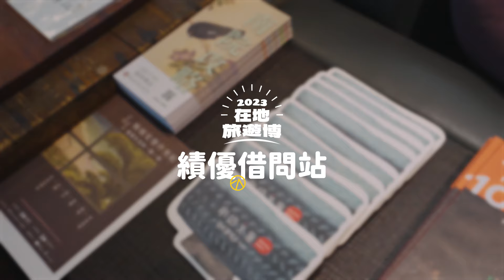承億文旅 桃城茶樣子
「承億文旅桃城茶樣子」是全亞洲首座以「阿里山茶」為主題的體驗場域式文創設計旅店，從六感體驗為訴求，帶給每位來訪的旅人，聽見茶、聞到茶、看到茶、摸到茶、食到茶、感覺到茶的超凡感受。大廳座落牆面之茶倉故事牆、梯廳設計以「詩意的茶旅行」為題，陳設舊式旅行箱與古樸茶碗茶具，在時光裡靜靜發酵。客房內阿里山與嘉義在地山城之風景、展演空間之策展、茶染手作體驗、茶旅行藝術客房等，館內各項設施細節上，處處皆可尋得與茶有關之意趣知識。